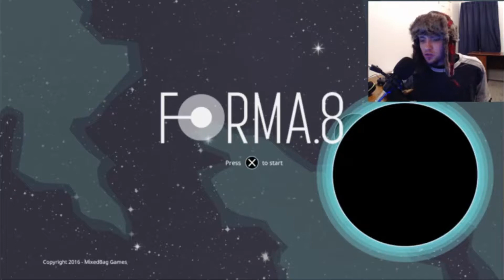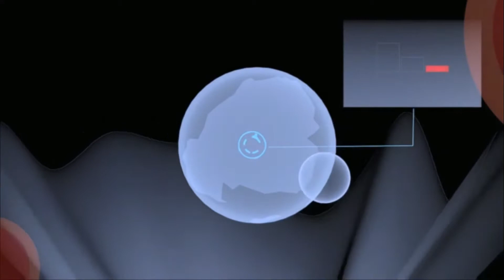I Send Bombs At You By Sonic Boom!!: Foma.8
Another game that is free in the PlayStation Shop for Plus Members right now and I ahve to say this game is really fun